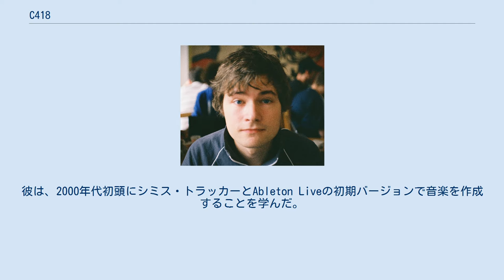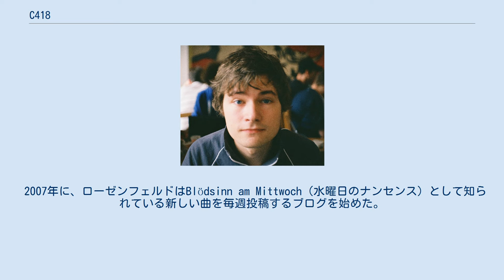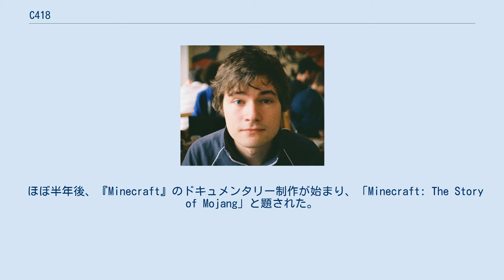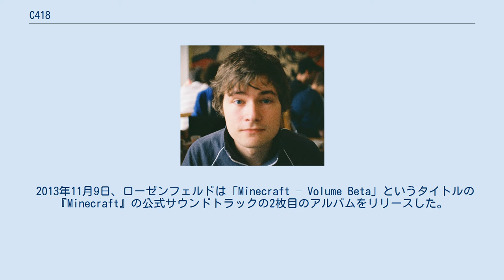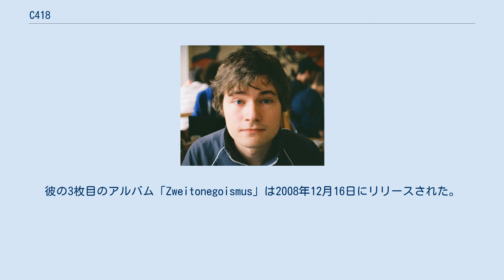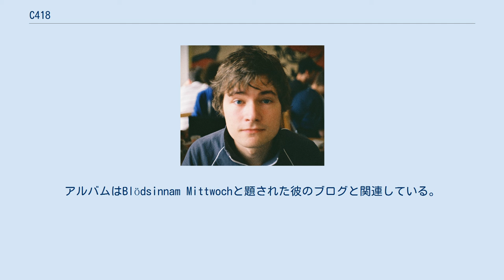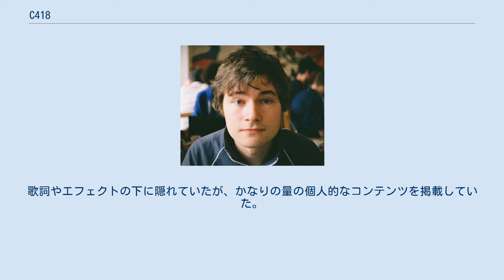C418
アンビエント・ミュージシャン
ダニエル・ローゼンフェルド（Daniel Rosenfeld、1989年5月9日 - ） 、別名 C418（シー・フォー・エイティーンと発音）はドイツ生まれのミュージシャン、プロデューサー、サウンドエンジニアである。
 2011年に、サンドボックスゲームの『Minecraft』の制作に携わり、作曲家とサウンドデザイナーとして活躍している。
 また、「ストレンジャー・シングス 大解剖」のテーマを書いて制作している。
 ローゼンフェルドは、ソビエト連邦構成共和国の金細工師として働く父親と、旧東ドイツ人の母親の息子。
1989年に、旧東ドイツ領地で生まれ育った。
彼は、2000年代初頭にシミス・トラッカーとAbleton Liveの初期バージョンで音楽を作成することを学んだ。
これは当時の初歩的なツールだった。
彼の兄のハリー・ローゼンフェルドが、Ableton Liveを通じて音楽作曲を紹介し、「馬鹿でも」音楽をうまく作れるとコメントした。
 彼の兄はC818とも呼ばれ、そこからC418という名前を選び、その名前は「本当に不可解であり、何も意味しない」と主張した。
 2007年に、ローゼンフェルドはBlödsinn am Mittwoch（水曜日のナンセンス）として知られている新しい曲を毎週投稿するブログを始めた。
 彼がゲーム開発とオーディオに興味を持つようになった頃、彼はインディーズゲーム開発フォーラムTIGSourceに参加し、彼は数多くの小規模なゲーム開発者に関わった。
 TIGSourceで、ローゼンフェルドは『Minecraft』の作者であるマルクス・ペルソンと協力し始め、 ローゼンフェルドはペルソンの進行中のビデオゲーム『Minecraft』の音響効果と音楽を担当した。
まだ若いJavaゲームのサウンドエンジンはあまり強力ではなかったので、ローゼンフェルドは音響効果や音楽を作成するアプローチで創造的でなければいけなかった。
 フリーランスのアーティストとして、ローゼンフェルドは、『Minecraft』の会社であるMojangの社員ではなかった。
ローゼンフェルドはゲーム内のほとんどの音楽の権利を所有している。
『Minecraft』最初のサウンドトラック、「Minecraft – Volume Alpha」は、2011年3月4日に彼のBandcampページでデジタルリリースされた。
 ほぼ半年後、『Minecraft』のドキュメンタリー制作が始まり、「Minecraft: The Story of Mojang」と題された。
 C418は、2012年のアルバム「One」に収録されていたこのドキュメンタリーのサウンドトラック作成を依頼された。
 2013年11月9日、ローゼンフェルドは「Minecraft – Volume Beta」というタイトルの『Minecraft』の公式サウンドトラックの2枚目のアルバムをリリースした。
新しい曲の多くは、音楽の最初のバッチが作成されたときには存在しなかったゲームの機能に追加されていた。
すなわち、ネザーまたはジ・エンドのことである。
一方、「Minecraft - Volume Alpha」は、2015年にゴーストリー・インターナショナルの物理フォーマットでリリースされた。
このリリースは、アルバムの通常のCD版、アルバムのデジタルコピーのコードが入ったビニール版、緑色の半透明のビニールで押されたアルバムの限定版で構成されている。
 ペルソンとローゼンフェルドは、『Minecraft』の新しいゲームの制作に成功し、「0x10c」と題して再び協力した。
このゲームは発売されず、2013年8月にペルソンは無期限に制作を中止した。
ローゼンフェルドは2014年9月にプロジェクトを担当したアルバムをリリースした。
このアルバムは、ほとんど宣伝されずにデジタル形式でリリースされた。
 ローゼンフェルドはそれが利用可能であったというツイートを送った。
 『Minecraft』のサウンドトラックに加えて、ローゼンフェルドは自身の独立した音楽を作曲している。
彼は自分のBandcampページで大量の音楽をリリースしており、そのうちの21枚のアルバム（『Minecraft』のサウンドトラックは含まない）をリリースしている。
 2008年、ローゼンフェルドは、未知の開発者によって作成された未発表のインディーズゲームのサウ...